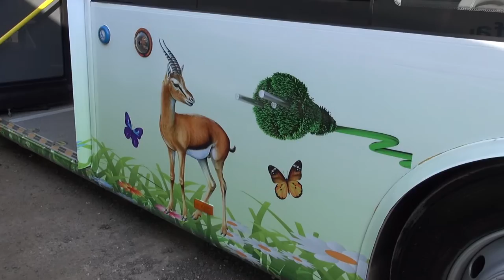BÜYÜKŞEHİR YENİ ARAÇLARLA HİZMET KALİTESİNİ ARTTIRIYOR 09 11 2015